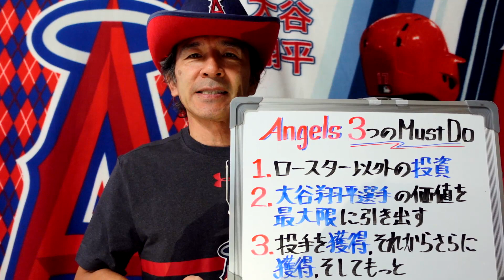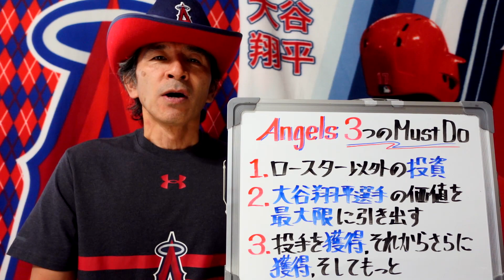エンジェルスがやらなければいけない事は大谷翔平選手の価値を最大限に引き出す！Three things the Angels must do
エンジェルスがやらなければいけない３つの事についてお話しします
１．ロースターに以外に投資する
２．大谷翔平選手の価値を最大限に引き出す
３．投手の獲得、それからさらに獲得、そしてもっと